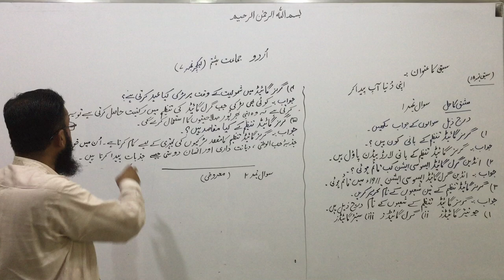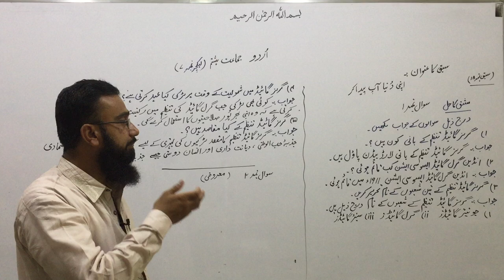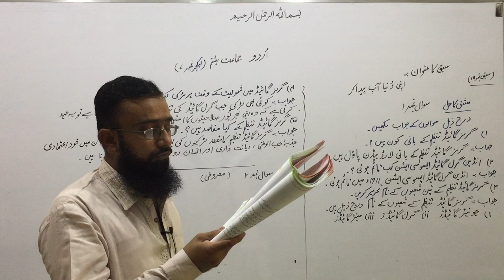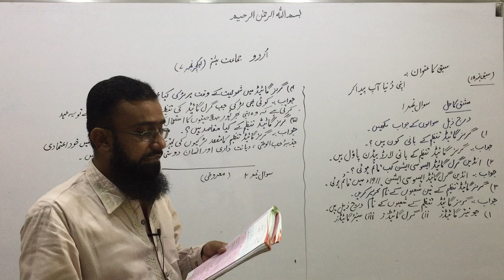8th Class Urdu Lecture 7 Urdu/Hindi